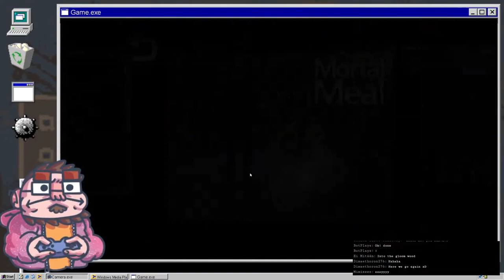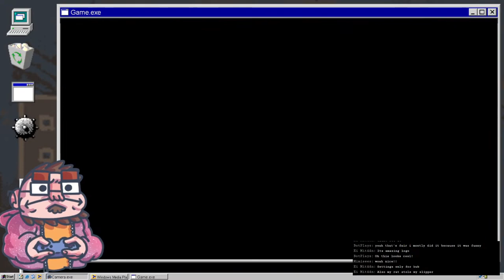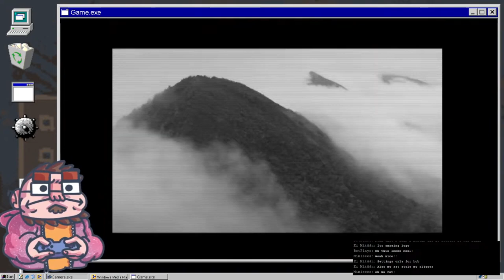Spectral Mall - 01